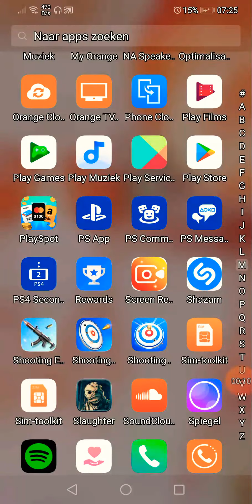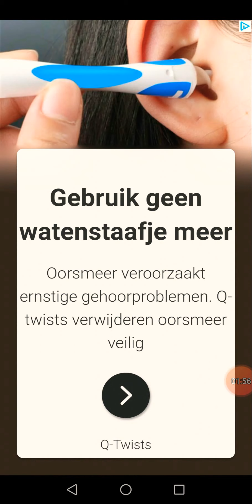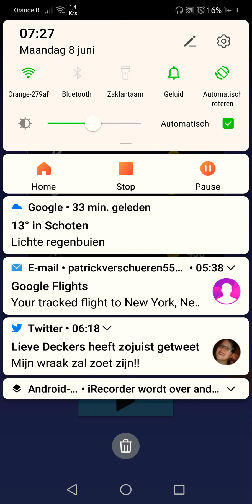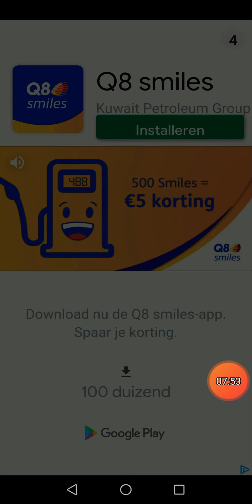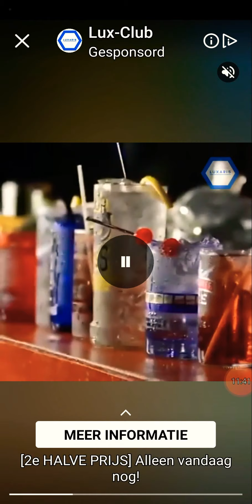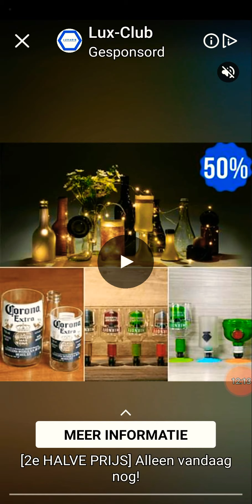pew pew pop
sH00tiNg ELITE